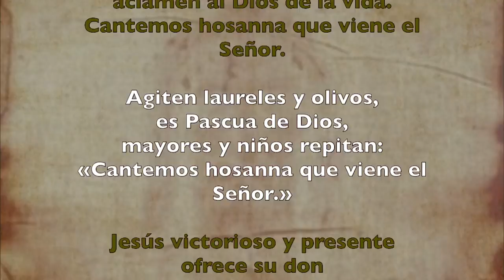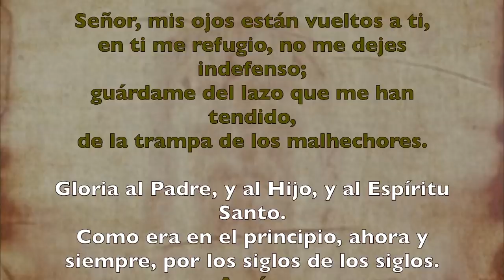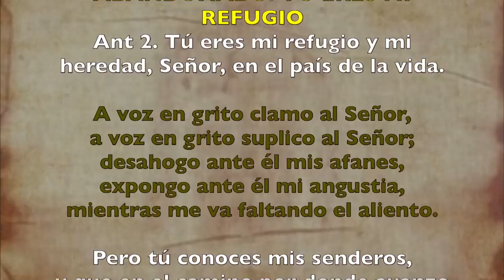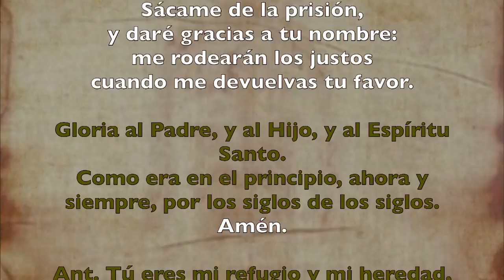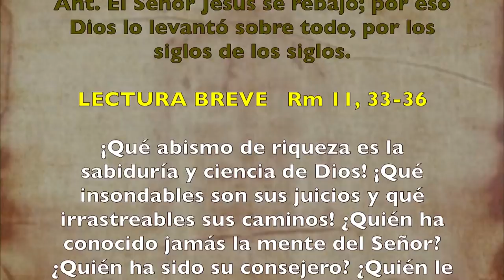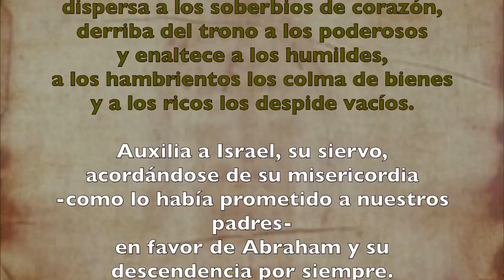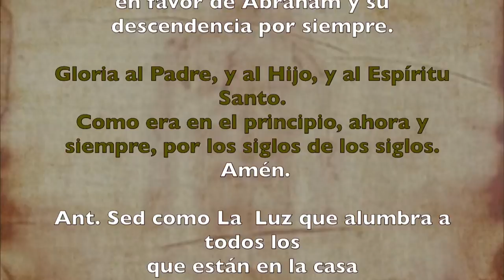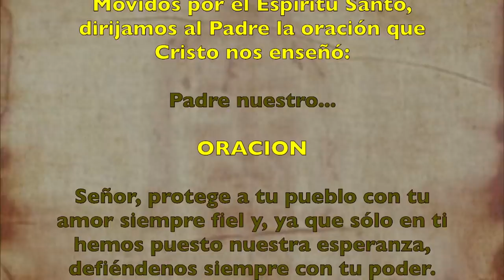Oración de la tarde (I Vísperas), DOMINGO V semana del T. Ordinario | Padre Sam